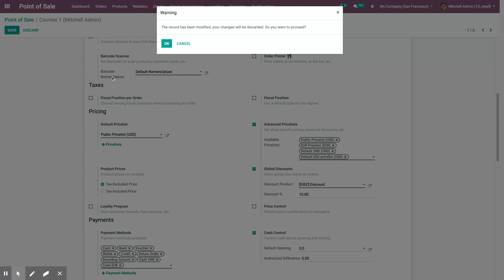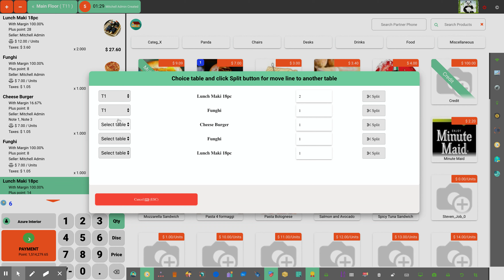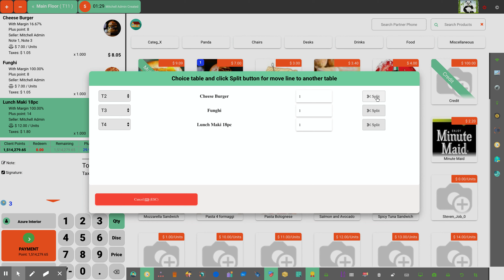How setup POS Restaurant Split, Combine, Merge Tables